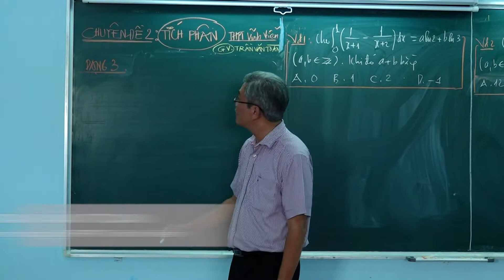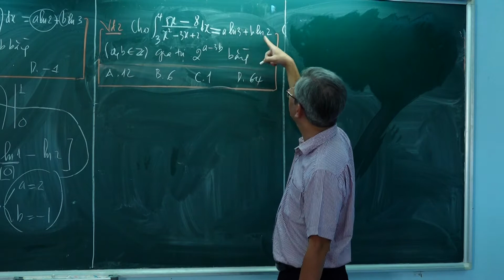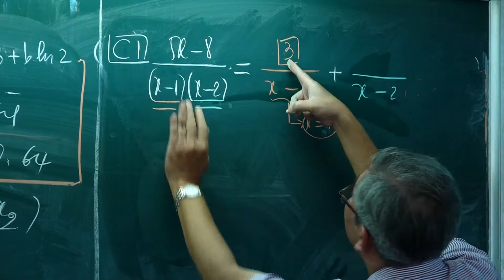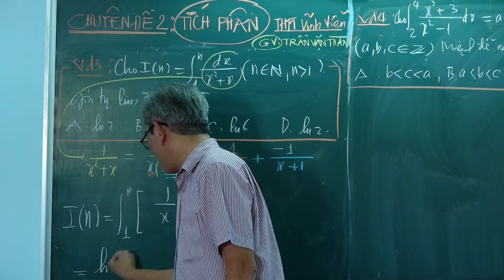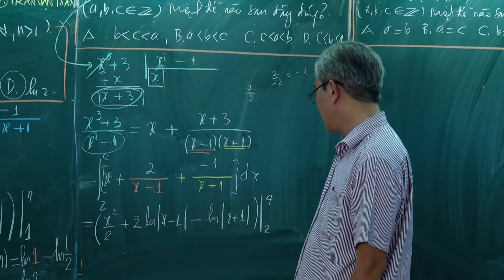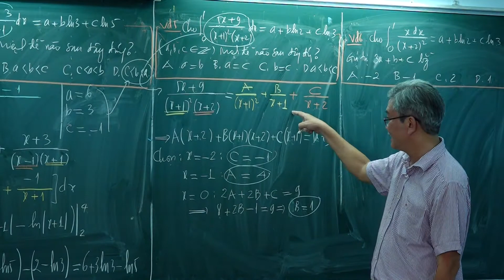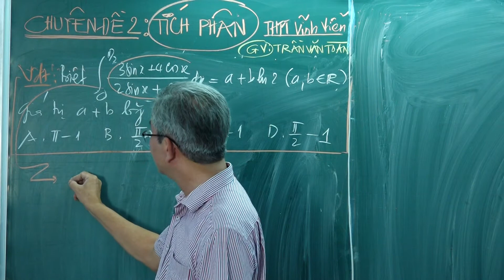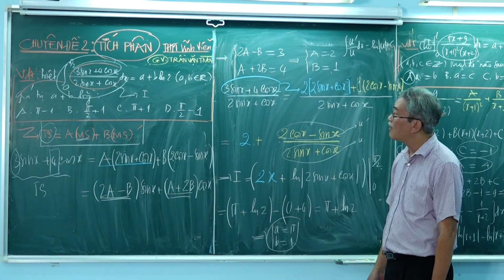Toán LỚP 12 - TÍCH PHÂN ( dạng 3 )